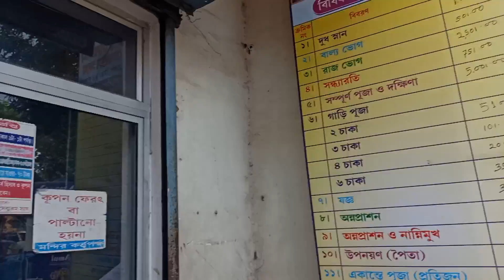Chakla Mondir | Chakla Temple | চাকলা ভ্রমণ | Kachua Dham | Loknath Temple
Chakla is a small village located in 24 Parganas district of West Bengal and in recent days it's getting developed, as Chakla is a well-known Religious Tourist Place of Bengal for Lokenath Baba Temple. It's famous world wide for the Temple of Lokenath Bramhachari Baba (Thakur / Guru Ji). Since, Chakla is the Birthplace of Lokenath Baba.

The temple is located on huge area stand it contains different houses in it. That includes the temple itself, office rooms, which are used for charitable functions and a huge pond, which is denoted to be the one, wherefrom the spiritual expansion of Baba began. The total compound is having different blocks and it will take a full day for you to visit. While going there, you can also wait for the Prasada, which is delivered to the devotees after the second Puja. The temple priests pray for three times a day, with full devotion.

sealdah-hasnabad local
from station to chakla dham auto fare- Rs. 15 per person
by train - you can board the train from Sealdah railway station to reach Chakla Dham
by bus - CSTC operates a bus from Esplanade to Guma every 15 minutes. Tickets cost ₹70 - ₹140 and the journey takes 59 min. Alternatively, Indian Railways operates a train from Sealdah to Ashok Nagar Rd hourly. Tickets cost ₹75 - ₹85 and the journey takes 1h 2m.